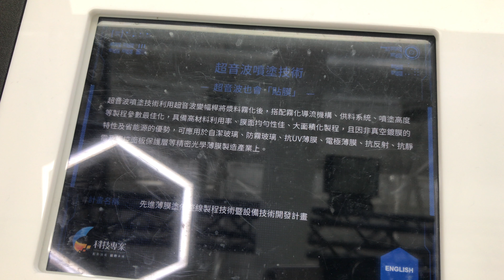18 超音波噴塗技術